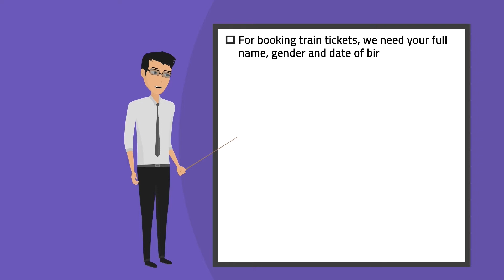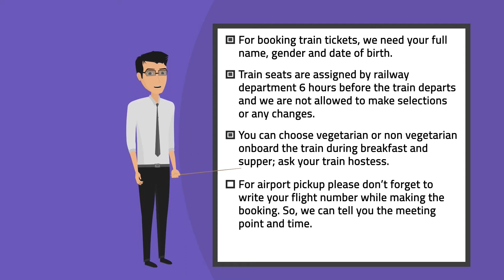Tour privato del treno Taj Mahal da Delhi con Keeper Landwey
Presentazione di Private Taj Mahal e Agra Fort Tour da Delhi in automobile in video esplicativo animato.

ITINERARIO COMPLETO (ID tour: 004)
Fatti venire a prendere da qualunque parte del NCR di Delhi alle 7:00 del mattino, prima di essere portato alla stazione ferroviaria di Nizamuddin. Goditi il ​​viaggio in treno di 90 minuti con aria condizionata che parte alle 8:00 con colazione a bordo.

Alle 9:30 raggiungerai la stazione ferroviaria di Agra Cantt. All'uscita, incontrerai la tua guida privata con l'insegna del tuo nome.

Inizia il tour visitando il Taj Mahal. Dopo aver visitato il Taj Mahal per circa 2 ore, sarai guidato al vicino forte di Agra, che è un altro patrimonio mondiale dell'UNESCO. Dopo questo tour di 45 minuti del tour del Forte di Agra, goditi una pausa pranzo in un autentico ristorante indiano multi-cucina.

Più tardi, visita Baby Taj, la prima struttura Mughal costruita completamente in marmo.

Verso le 16:30, inizia il tuo viaggio di ritorno alla stazione ferroviaria di Agra Cantt, prendi il treno Gatimaan in partenza alle 17:45 per Delhi con la cena a bordo. All'arrivo, verrai trasferito nella posizione desiderata a Delhi NCR.

Divertiti e resta in contatto con noi!